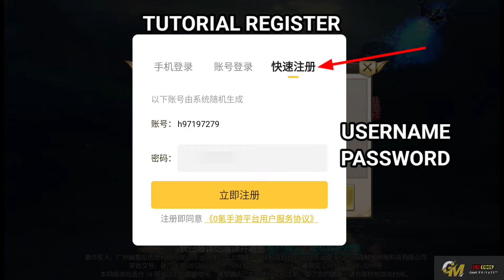List 2 Games MMORPG Server GM - Gm Tools + 2.B Ingot + Max Vip & Tutorial Regist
List 2 Games MMORPG Server GM
" Gameplay & Redeem Code Watch On The Video "
📝 Tutorial Register   :
Check Video

🎁 Reward Game :
•  Server GM

( Remove Spaces . )

🔹  Full Size   :  Check Blogger

🔹 Language :  CN

game lậu,
private server,
gm tool,
game private,
game lậu tool gm,
pocket incoming,